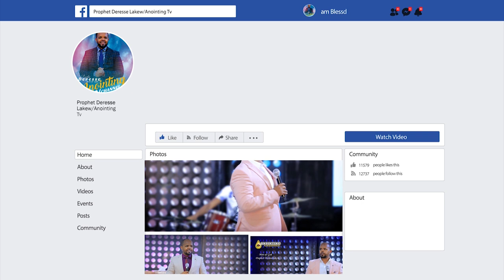በሎሚ የተሰራ ድግምት...||MAN OF GOD PROPHET DERESSE LAKEW